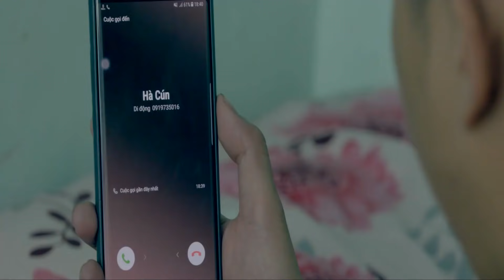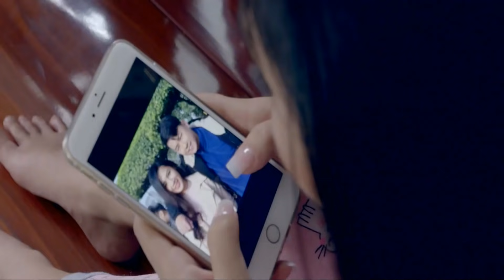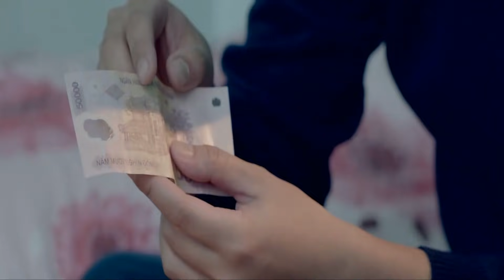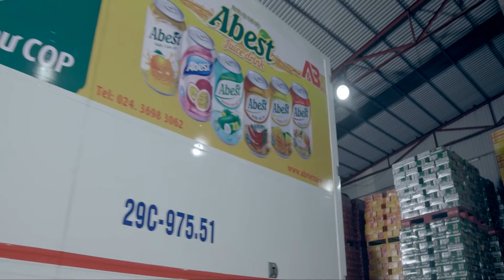Hài Tết 2019 Mới Nhất | Tháng Tết Full HD | Phim Hài Tết Mới Nhất - Phim Hay Cười Vỡ Bụng 2019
Bản Quyền Thuộc BH Media